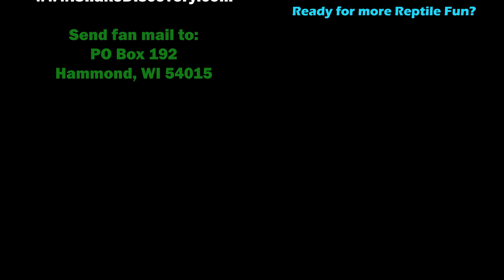Con-Sub: Can You Cohab Snakes?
Can you cohab snakes and other reptiles? The short answer: No. The long answer: Typically no, but it depends...
Watch to learn more about this controversial subject!

The leopard gecko hierarchy is also discussed in the book "Leopard and Fat-Tailed Geckos" by R. D. Bartlett, Patricia Bartlett.